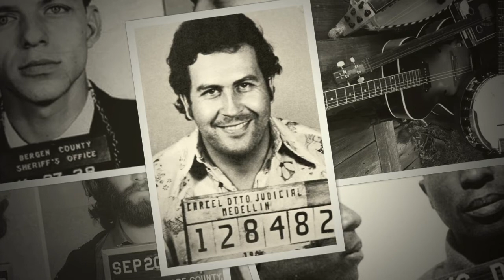Cass County Criminals hurdy gurdy band Live in Fargo with Mugshots of Famous People & Celebrities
Excellent Audio Recording at The Aquarium in Fargo ND June 20 2013.
I have recorded over 1000 different artists over the past 30 years. If there is enough interest, I plan to share those recordings as well.